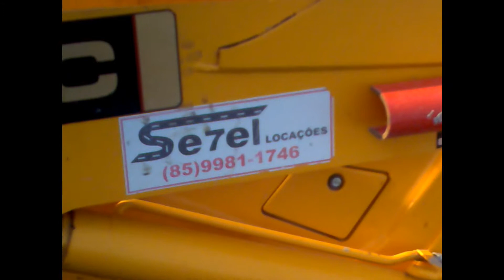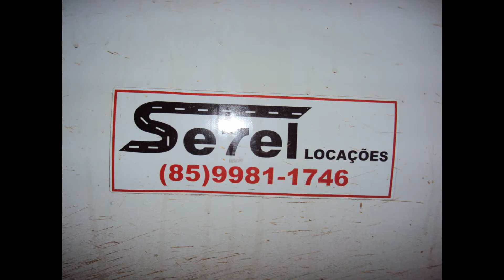Setel terraplenagem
A Setel terraplenagem faz este filme como demonstraçao de seu serviço e agradecimento aos participantes dessa obra que foi efetuada na regiao de Maracanau, em serviso da Interpar Participaçoes